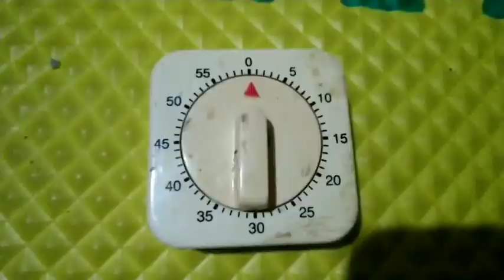壽桃饅頭 老麵發酵 年節必備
壽桃包的內餡是用小糯米 是傳統麵食 也是祝壽必備好吃 又好看